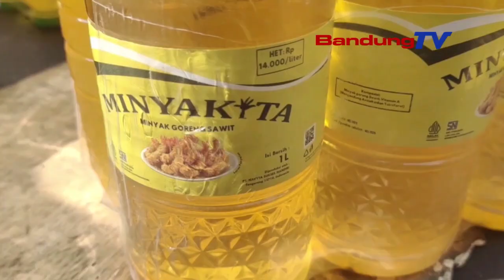KENAIKAN HARGA MINYAKITA NAIK BERIMBAS PADA OMSET PENJUALAN